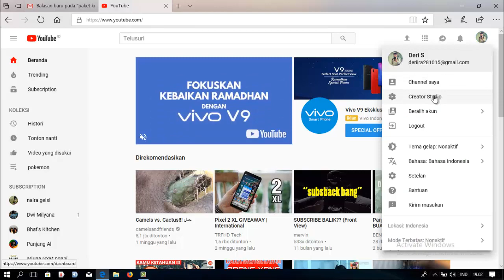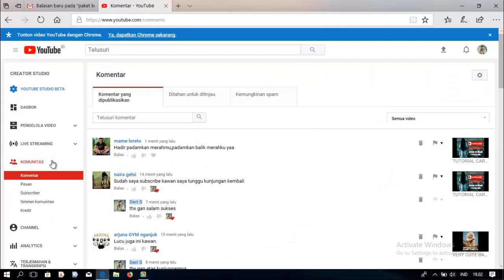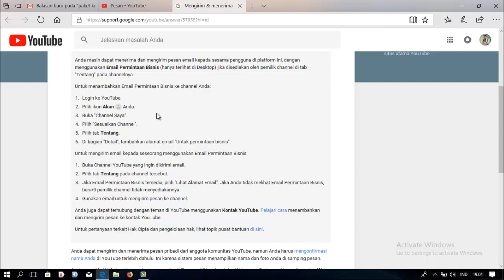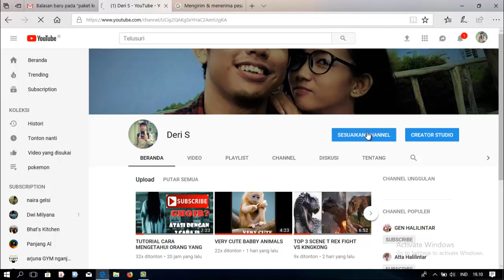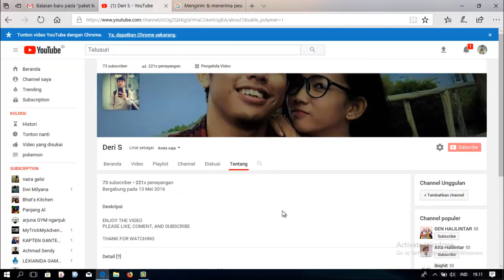TUTORIAL CARA MENAMBAHKAN AKUN EMAIL DI CHANNEL YOUTUBE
Mulai tanggal 9 Juli 2018, Anda tidak dapat lagi mengirim, menerima, atau membaca pesan pribadi di Creator Studio.
Semua pesan pribadi akan dihapus dan menghilang dari Creator Studio pada tanggal 9 Juli 2018.

kali ini  saya akan menunjukan cara untuk menambahkan email di akun youtube kalian.